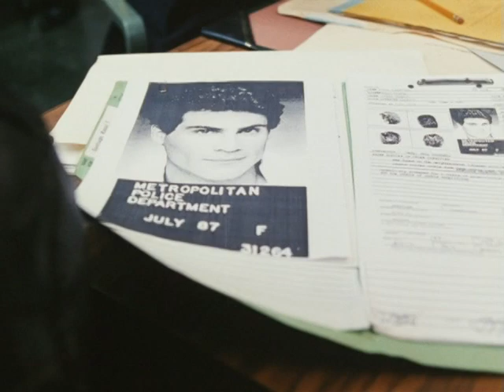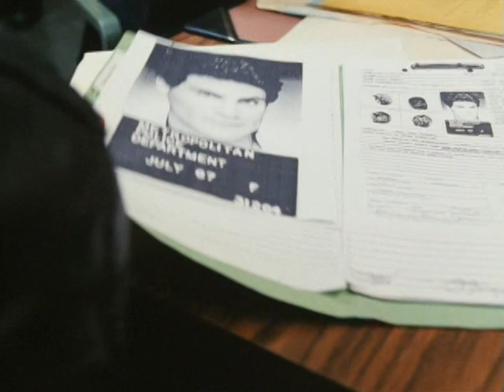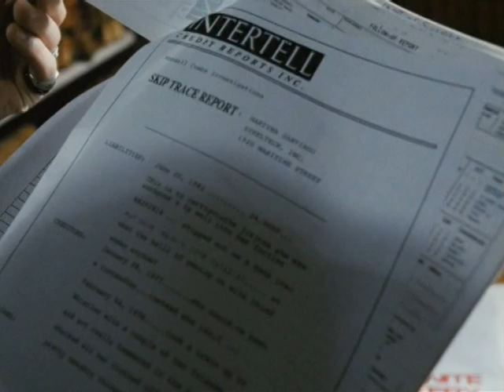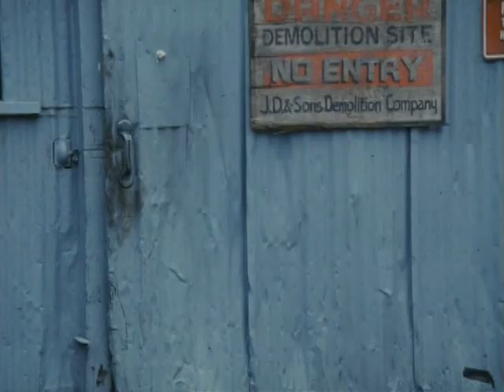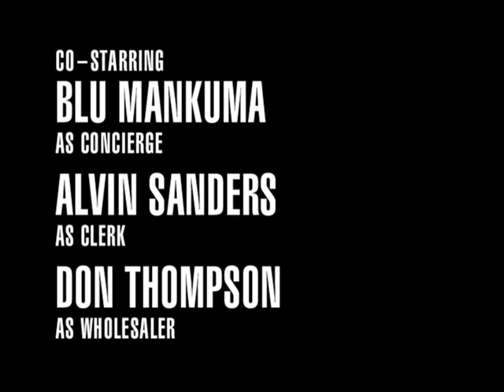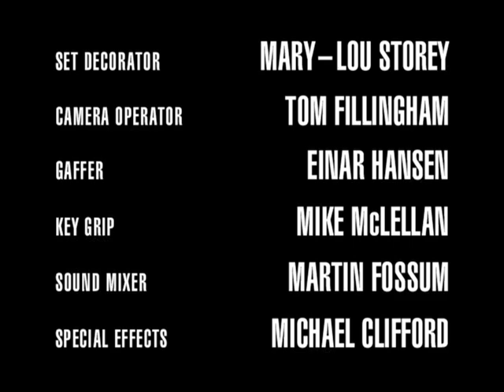BOOKER '' THE RED DOT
BOOKER
THE RED DOT